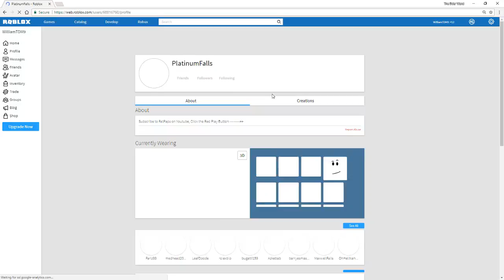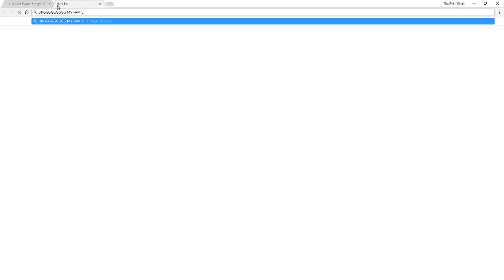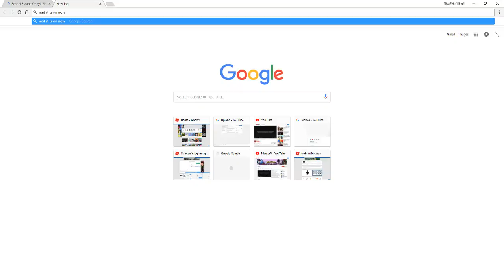a quich game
hey ty i hope you have a fun time this year and have the best day. I WAS SO MAD AT MY SISTER PLUS BROTHERS BUT enjoiy the vidio.